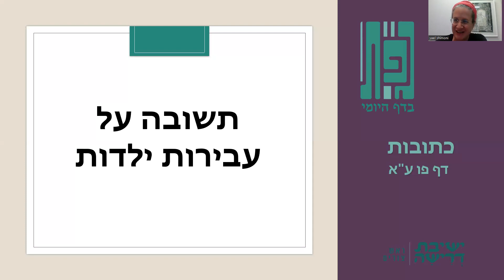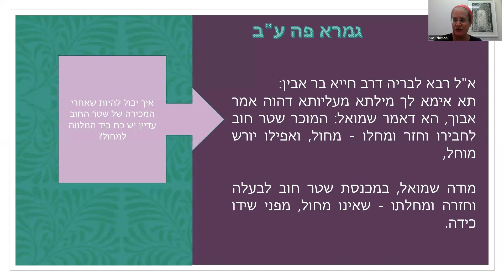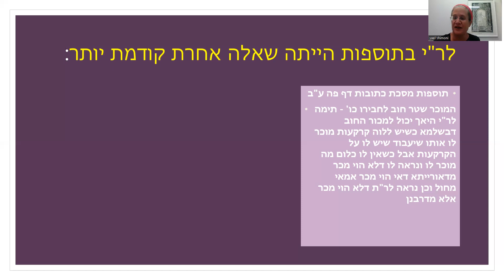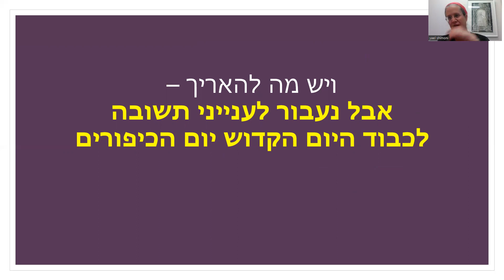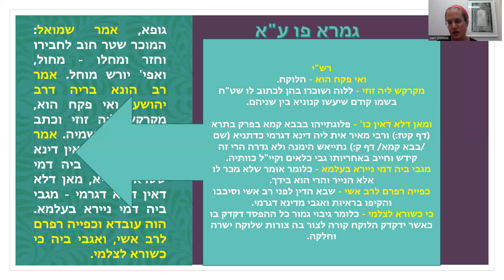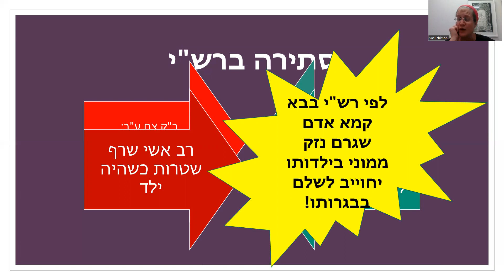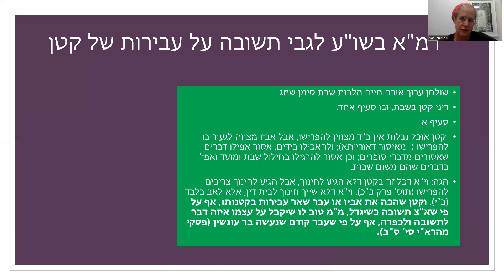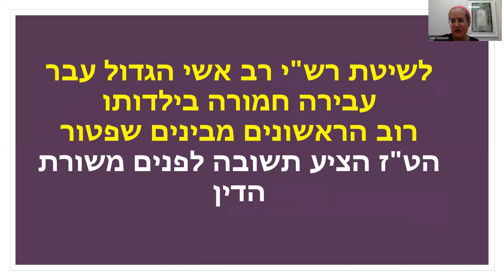תשובה על עבירות ילדות - גפ"ת 111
האם אנשים מבוגרים צריכים לעשות תשובה על עבירות שעברו בילדותם? דרך העיסוק במחילת שטר חוב ושיטת רש"י נגע בנושא מרתק זה לקראת יום הכיפורים הבא עלינו לטובה